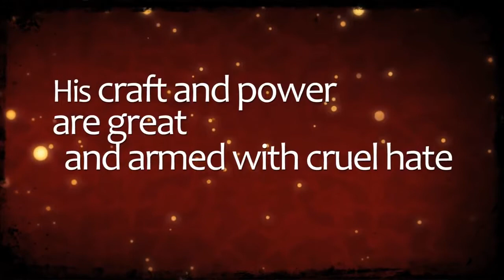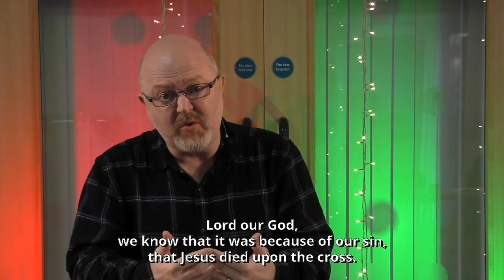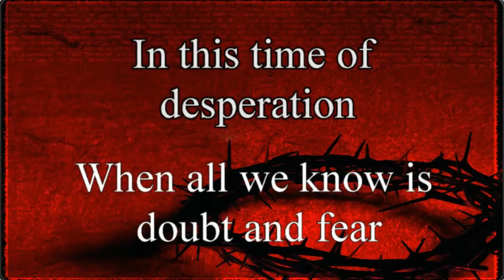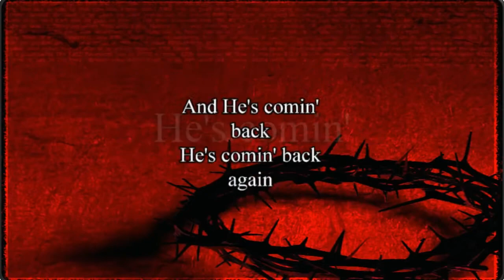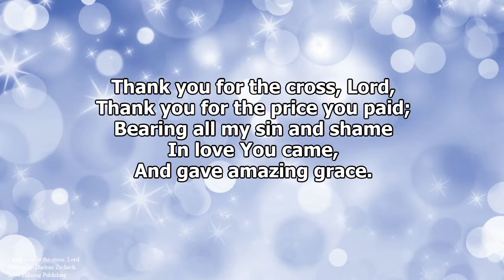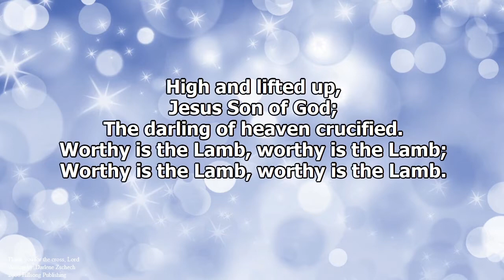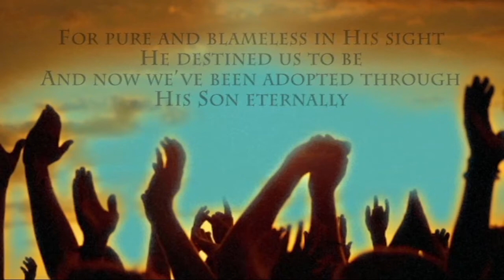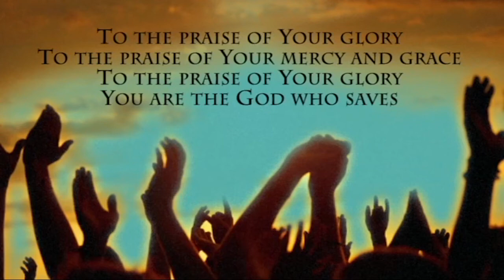3rd January Church Service from Christ Church Newland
The first service of the New Year. Today, Liam Hayward is speaking from Ephesians 4:1-16.